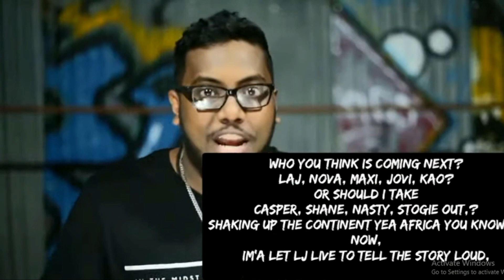Mex Cortex call out African hip hop legends, Mi Abaga, Stogie T, NastyC & kao Denero for lyrical war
Hip hop is one of the most controversial entertainment in the musical genre, so beefing and dissing is nothing to be avoided. Mex cortex a Tanzania hip-hop lyricist call out some of the African hip-hop legends on a new featured song BARCODE VII, he called out MI Abaga, Stogie T, Kao Denero, Nasty C etc. He also make a post that he can devour Mi Abaga lyrically.

This video is for entertainment only. I don't claim to own the copyright to this song.